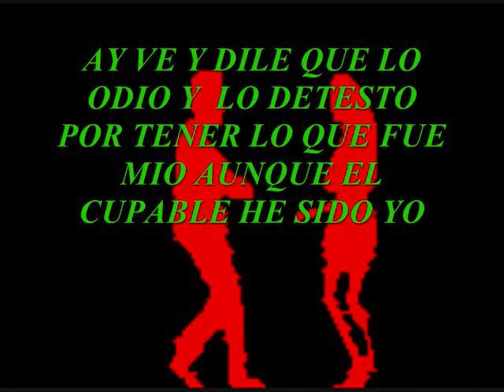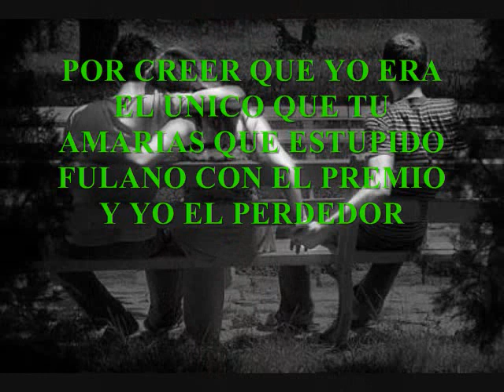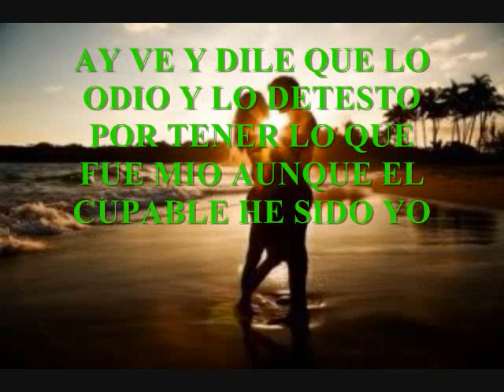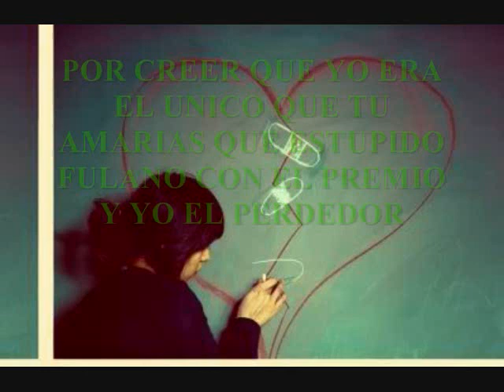Aventura El Perdedor Con Letras